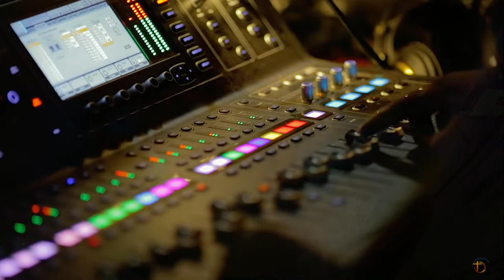Onètete Nan Lapriyè - Part 2 | Pasteur Harold Vital-Nerne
4. Pou bay Ofrand ak Dim

Sèvis Kreyòl 9 AM | Sèvis Anglè 11 AM